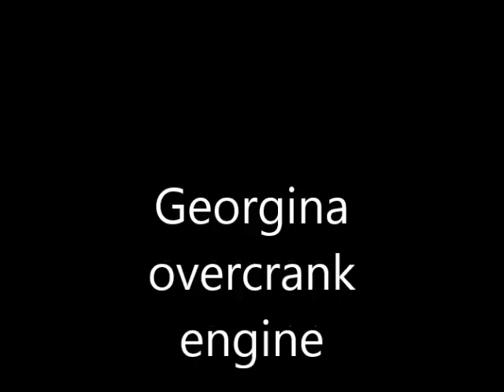'Georgeina' over crank steam engine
over crank pumping steam engine model running on air at 5 PSI